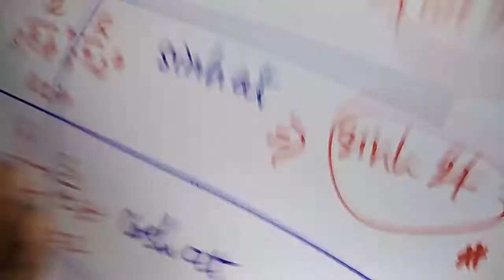Engineering Math II Inverse Laplace Transform Part 1